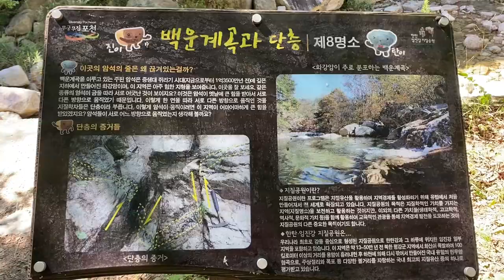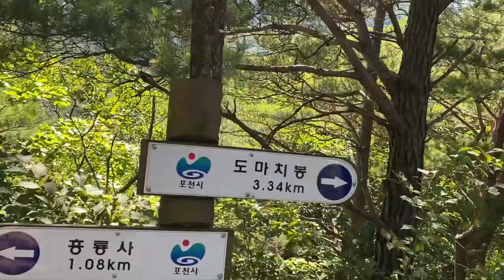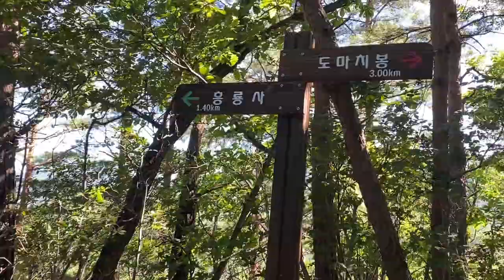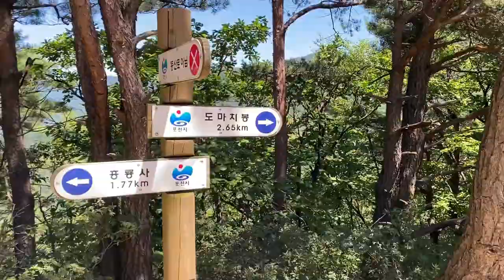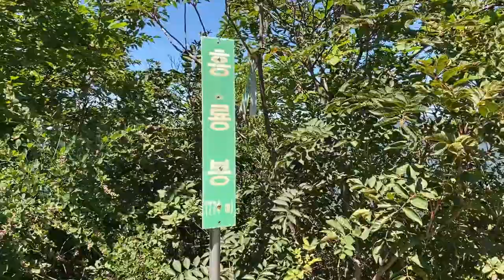대한민국 경기도 포천시 백운산 흥룡봉 산행안내 .Information on hiking Heungryongbong Peak in Pocheon, Korea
포천시 흥룡봉(774m)

      1) 산행일시 : 2022년8월28일(일)
      2) 산행코스 : 포천 흥룡사~흥룡봉 산행코스 입니다.
      3) 산행시간 : 약4시간 소요(촬영시간 포함)

      4) 촬영장비 : 아이폰11
      5) 위치 : 대한민국 경기도 포천시
      6) 날씨 : 맑음
      7) 난이도 : 위험구간(중)

     Heungryongbong Peak (774m) in Pocheon City

1) Date and time of hiking: August 28, 2022 (Sunday)
2) Hiking course: Pocheon Heungryongsa Temple~This is the hiking course of Heungryongbong Peak.
3) Climbing time: Approximately 4 hours (including shooting time)

4) Filming Equipment: iPhone 11
5) Location: Pocheon-si, Gyeonggi-do, Republic of Korea
6) Weather: Sunny
7) Difficulty level: Dangerous section (medium)